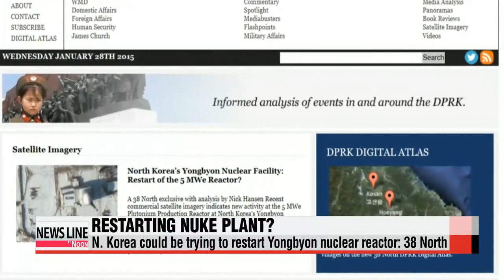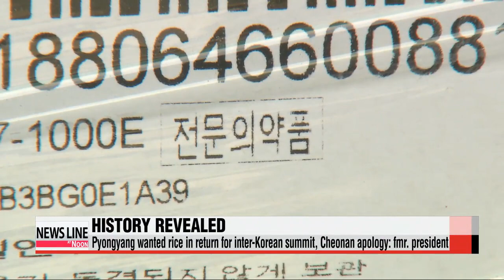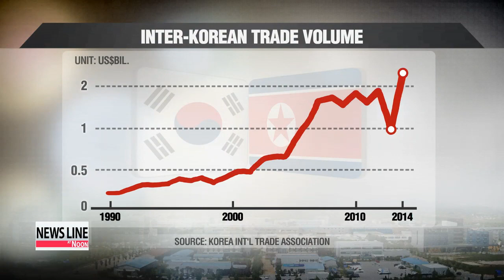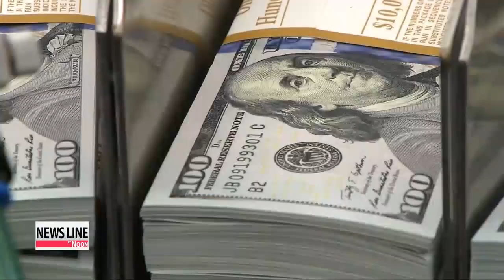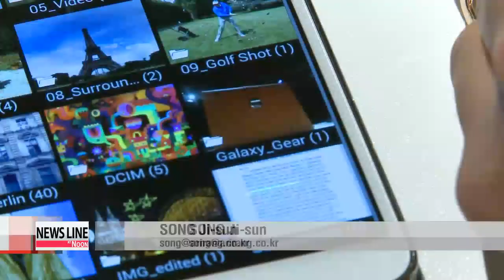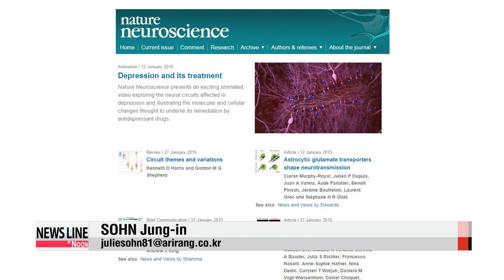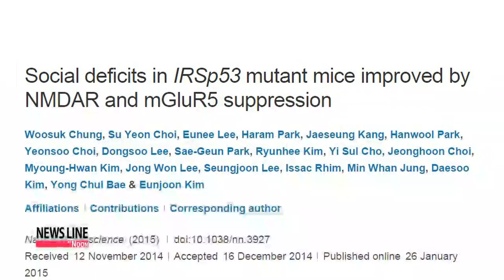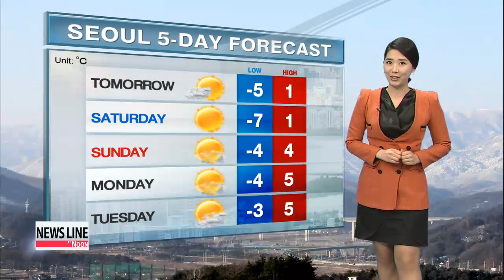NEWSLINE AT NOON 12:00 Islamic State militants make new offer for release of Jordanian hostage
NEWSLINE AT NOON 12:00
Coming up on this Thursday edition of Newsline at Noon,... Islamic State sets a new deadline for a possible hostage-prisoner swap: Thursday sunset. This according to a new audio message purportedly released by the militant group.
As senior diplomats from South Korea and the U.S. meet in Seoul for talks on North Korea policy,... a U.S. research institute says there are signs North Korea is restarting its Yongbyon nuclear reactor.
Plus,... the U.S. Federal Reserve decides to keep its rate near zero, and says it will stay "patient" in starting to normalize its monetary policy. These stories and more on Newsline at Noon.

It′s noon, Thursday, January 29th, here in Korea.
Title: Islamic State militants make new offer for release of Jordanian hostage
A purported message from Islamic State is demanding a failed Iraqi suicide bomber be taken to Turkish border by sunset Thursday or the Jordanian pilot it is holding will be executed.
Meanwhile,... the fate of Japanese hostage, Kenji Goto,... remains unclear... as Japan works closely with the Jordanian government for his safe release.
Islamic State militants have set a new deadline for swapping Iraqi prisoner Sajida al-Rishawi for a captured Jordanian pilot.
A message allegedly from IS says al-Rishawi should be delivered to the Turkish border by sunset on Thursday.
It says the Jordanian hostage will be executed "immediately" if Jordan does not hand her over by the new deadline.
Jordanian state TV quoted government spokesman Mohammad al-Momani as saying Amman is willing to make the exchange.

"The Jordanian government spokesperson said it is ready to free Sajida al-Rishawi...
if First Lieutenant al-Kasasbeh is safely released from IS captivity."
Momani said the release of the pilot... who comes from a prominent family in Jordan... is important to the monarchy.
But the exchange would go against Amman′s policy of not negotiating with extremists... and could potentially set a new precedent.
Amid the crossroads, the father of the pilot demanded the government secure his son′s swift release.

"Jordanians should push their government to protect the life of their son or otherwise your king is the one who killed him in his stubbornness. You have to know that my son will not be the last solider or Jordanian citizen who will be sacrificed."
The Jordanian pilot was captured in northern Syria in December... when his F-16 fell from the sky.
Sajida Al-Rishawi has been behind bars for over a decade... for attempting a suicide bomb attack in Jordan.
There was no mention of the Japanese hostage Kenji Goto in the new offer... also being held by Islamic State.
Tokyo says it′s working closely with Jordan for Goto′s release.

Title: No Korean was kill